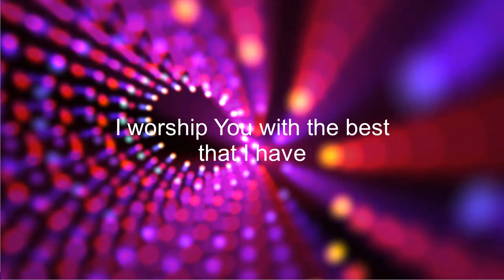27 September trailer